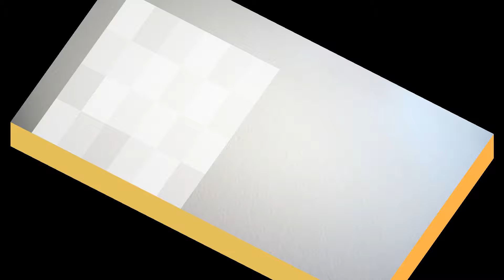臺灣手語語料彙整【松山B】8 108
臺灣手語語料彙整【松山(B)】8-108